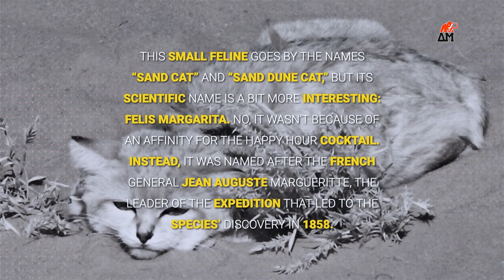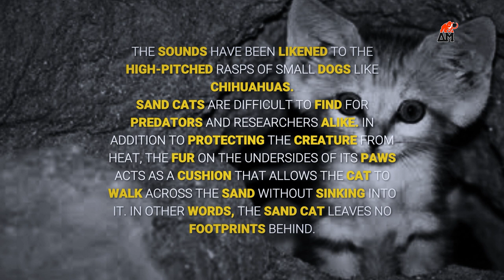Sand Cat | It’s a fierce and lovely predator of the desert | No Commentary.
Sand Cat Cat Sand It’s a fierce and lovely predator of the desert Animal Museum.

Sand Cat | It’s a fierce and lovely predator of the desert.

Trophic level: Carnivorous
Scientific name: Felis margarita
Gestation period: 64 days
Mass: 2.8 kg (Adult)
Length: 51 cm (Adult)
Family: Felidae

Content Music By:
Title: Dreamland

You may not make available, distribute or perform the music files from this library separately from videos and
other content into which you have incorporated these music files (e.g., standalone distribution of these files is not permitted).

use permitted by copyright statutes that might otherwise be infringing.